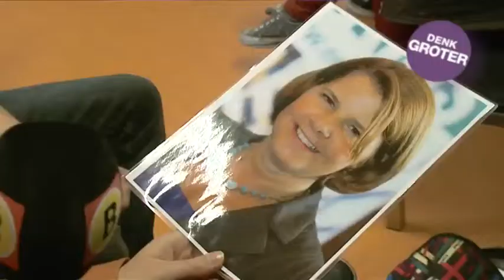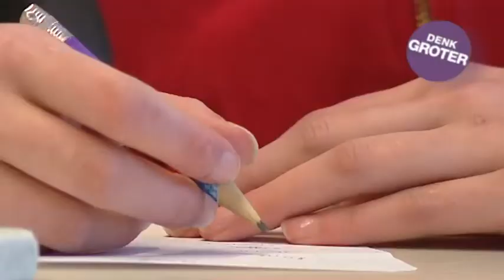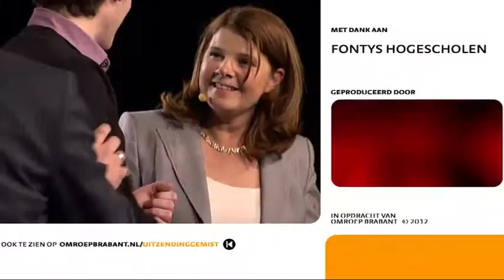Denk Groter Debat met Marja van Bijsterveld